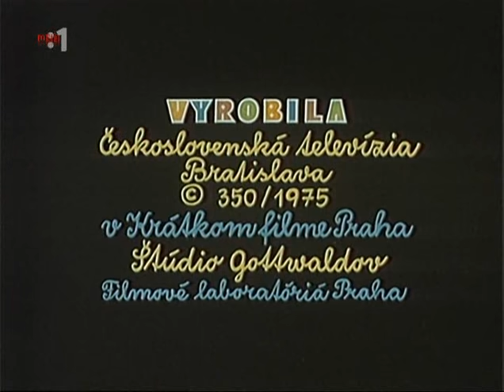leto s katkou 03 vohlady